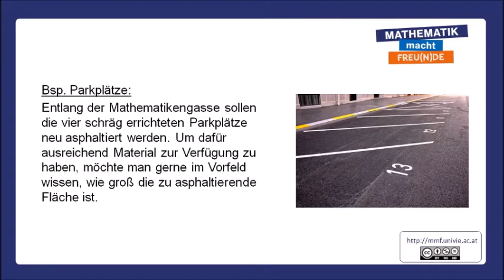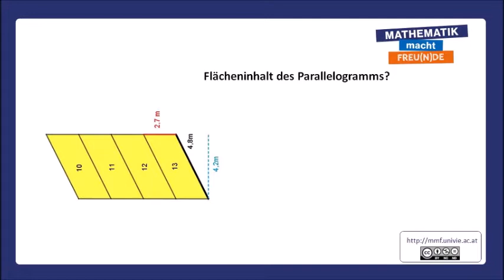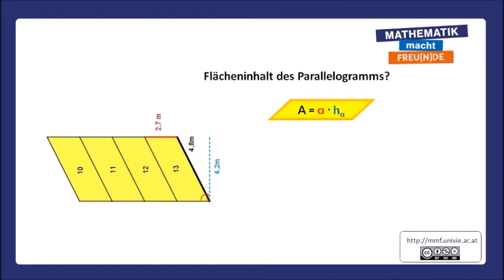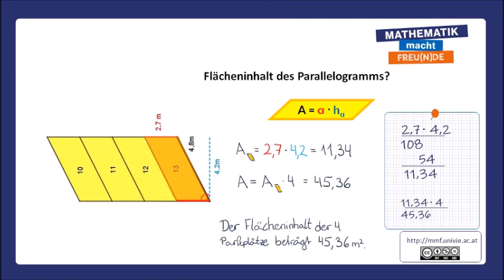Flächeninhalt des Parallelogramms BASIC Teil 1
Flächeninhalt des Parallelogramms